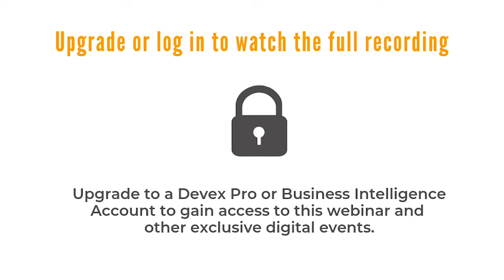[Excerpt] How to support entrepreneurs in emerging markets